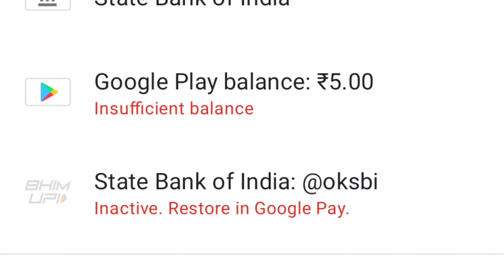Got 5005 UC in UC STATION 😱😱💥 BUT... | Every middle class player Story 🤣🤣🤣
WELCOME TO THE OUR YOUTUBE CHANNEL:(KobraSquad94)

ABOUT: Got 5000 UC but...

AU PAID GAMERS
SAMSUNG, A3,A5,A6,A7,J2,J5,J7,S5,S6,S7,59,A1 0,A20,A30,A50,A70
battleground lucky crate
bgmi lucky crate opening
lucky crate opening bgmi
lucky Spin
UC station
bgmi UC station

THANX 4 WATCHING:KobraSquad94